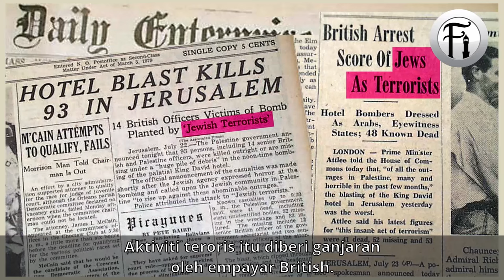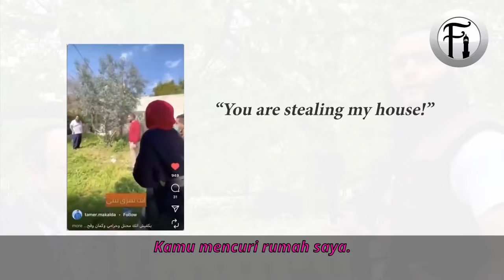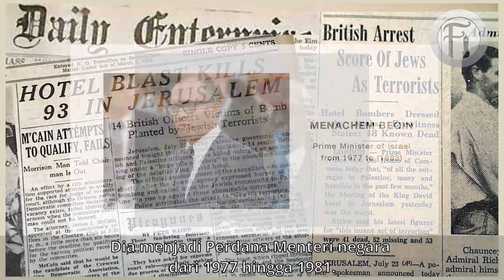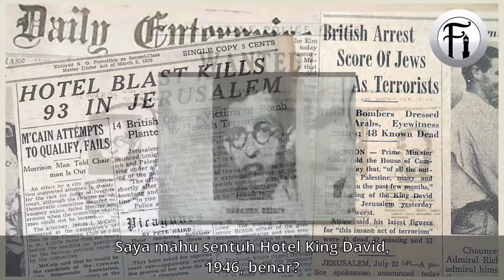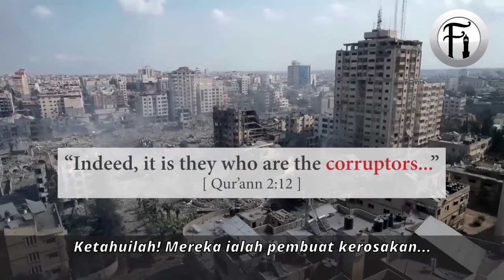Fakta Israel Yang Disembunyikan Dari Kamu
Muhammad Hijab berdialog dengan seorang Rabbi Yahudi tentang sejarah penubuhan negara Israel. Lihat riaksi Rabbi ini setelah bro Hijab membentangkan fakta-fakta yang sekian lama tersembuyi dari pengetahuan awam.